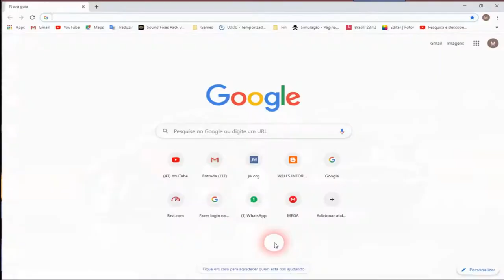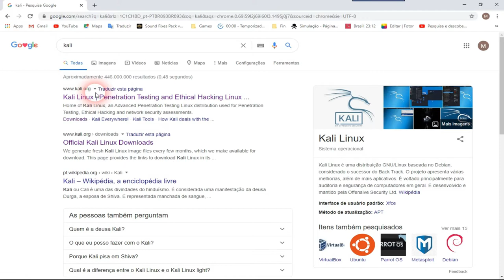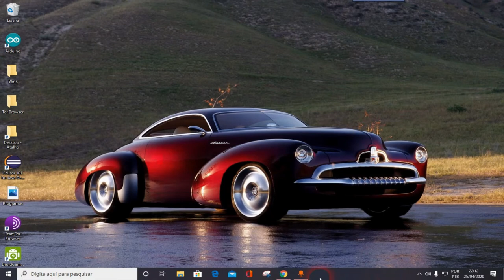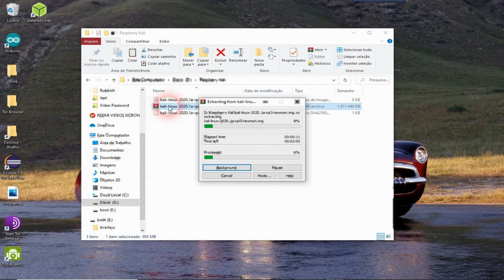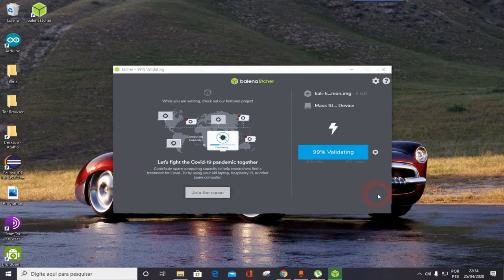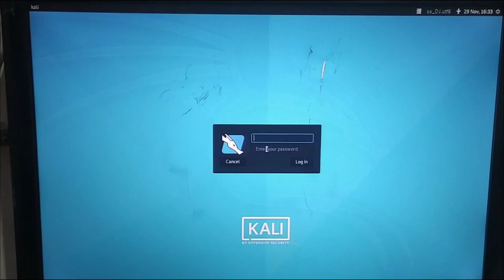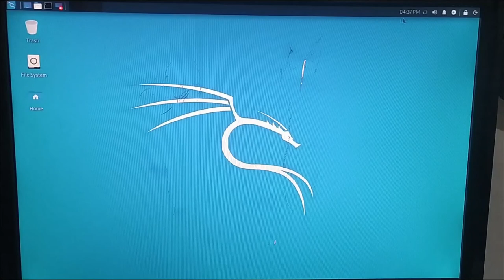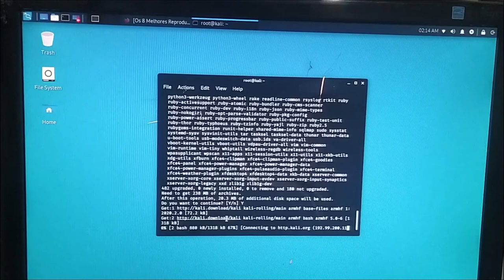Instalando sistema operacional no Raspb v2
Leia descrição
Neste segundo vídeo de nossa maratona Raspberry PI nóas vamos instalar o sitema operacionall nele.

Nosso Canal Secundário # MAXIMO GAMES OFICIAL #
Destinado á trazer conteúdos de criação de games gameplays ,informatica avançada, Programação , Criação de apps , criação de games é muito mais.